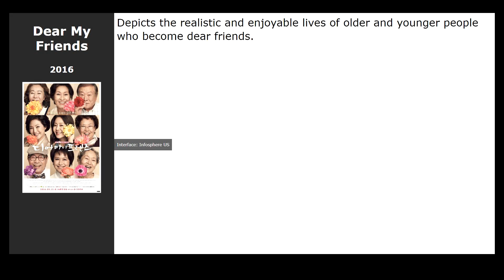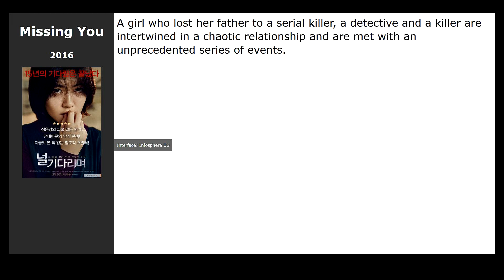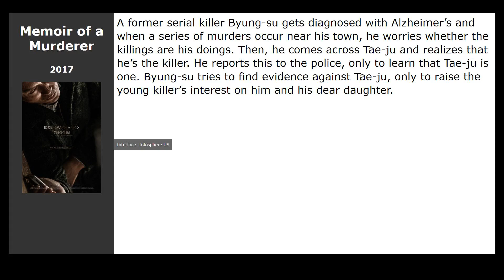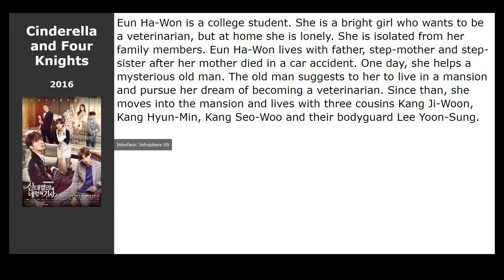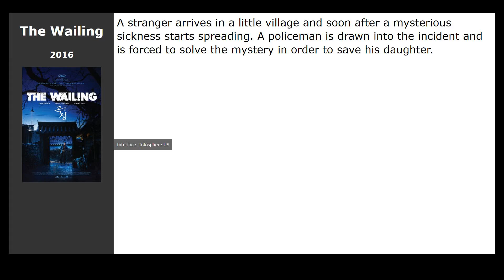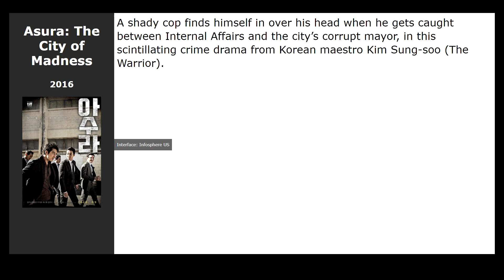20 best movies like Marriage Contract (2016)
Movies similar to Marriage Contract (2016):

00:00 Introduction
00:13 Mr. Sunshine (2018) / genre: drama, history, melodrama
00:26 Fantastic (2016) / genre: drama, melodrama
00:39 Dear My Friends (2016) / genre: drama, comedy
00:55 Missing You (2016) / genre: thriller, drama, crime
01:14 The Man Living In Our House (2016) / genre: drama, melodrama, comedy
01:27 Shopping King Louie (2016) / genre: melodrama, comedy
01:46 The Midwife (2017) / genre: drama
01:59 Memoir of a Murderer (2017) / genre: thriller, drama, crime
02:18 Tunnel (2017) / genre: drama, thriller
02:34 A Taxi Driver (2017) / genre: drama, biography, history
02:47 Along with the Gods: The Two Worlds (2017) / genre: drama, fantasy, adventure
03:00 Goblin (2016) / genre: drama, fantasy, melodrama
03:19 Cinderella and Four Knights (2016) / genre: melodrama, comedy
03:38 Train to Busan (2016) / genre: action, thriller, horror
03:50 The Terror Live (2013) / genre: thriller
04:06 War of the Arrows (2011) / genre: action, history
04:19 Ghost (2010) / genre: horror, thriller
04:35 The Wailing (2016) / genre: thriller, drama, fantasy
04:51 Asura: The City of Madness (2016) / genre: action, thriller, crime
05:04 Mood of the Day (2016) / genre: melodrama, comedy